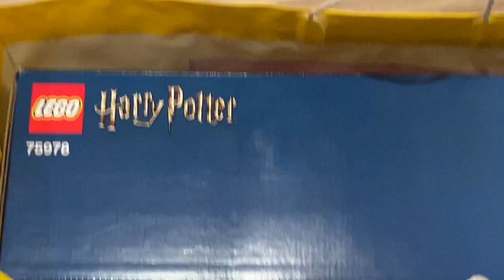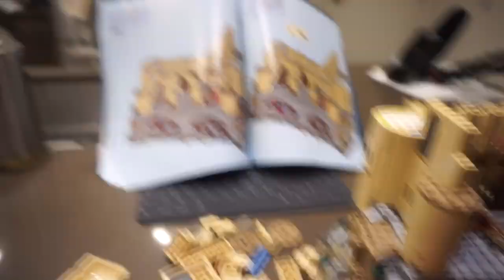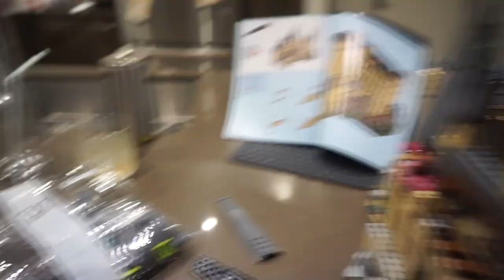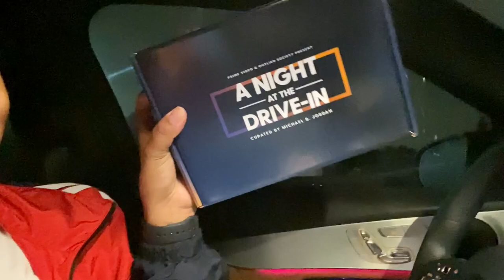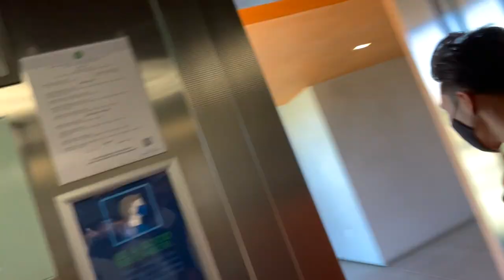IT'S BEEN A MINUTE... *vlog*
NEW VLOG! I know... I've been gone for some time, but I'm back! Thank you so much for sticking around!

Hi! My name is T'Keyah! I make videos about my adventures in Los Angeles, my husband and my pugs.

 venya pak la vlog t'keyah day quarantine vlog